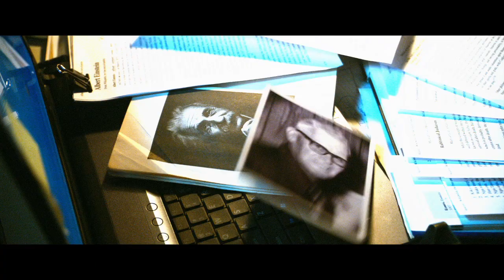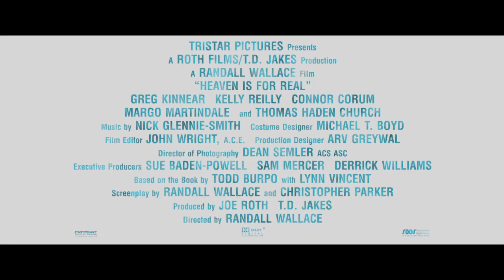Heaven Is for Real Featurette - Movement (2014) - Religious Family Movie HD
A boy recounts tales from his visit to heaven after recovering from an emergency operation where he temporarily died.